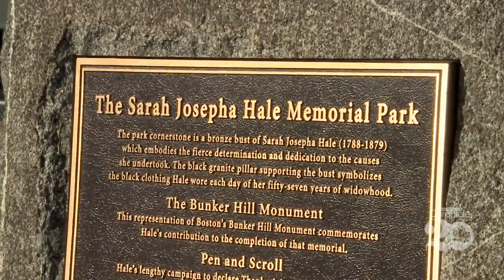Fritz Wetherbee: Sarah Josepha Hale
The woman to thank for Thanksgiving